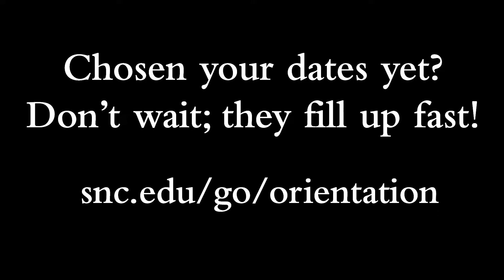Gear Up for Orientation 2019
Your first “official act” as a St. Norbert College student is a two-day orientation session in the summer. If you think it's some boring, tedious affair – guess again!